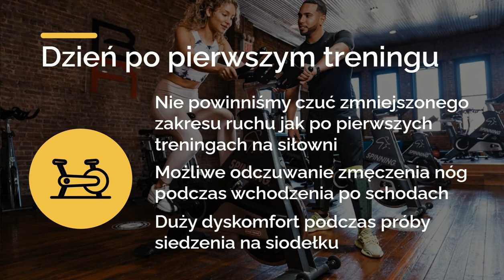Czego możemy się spodziewać na i po pierwszych zajęciach spinning?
Ten pierwszy raz! Zajęcia spinning, część druga.
Czyli czego możemy się spodziewać na i po pierwszych zajęciach rowerowych w fitness klubach?

Opisuję podstawy jak wyglądają takie zajęcia, jak powinny być zbudowane przez instruktora, co instruktor powinien nam powiedzieć.
Zaznaczę też jak możemy się czuć po takim treningu, co może nas boleć następnego dnia, a z czym nie powinniśmy mieć problemów.

Materiały tu zamieszczane mają na celu krzewienie kultury fizycznej, zachęcanie do aktywności fizycznej kobiet i mężczyzn, propagowanie zdrowego trybu życia, zdrowego odżywiania, dobrej diety, dbania o ciało, spalania tkanki tłuszczowej, mądrej suplementacji i zadowolenia z życia.
Można posumować słowami Sport, Spinning, Rower, Be Fit, Smart Gym, Good Health.

Filmy nawiązują do kolarstwa, kolarstwa szosowego, zajęć rowerowych w fitness clubach, spinning, shwinn, indoor cycling i do informacji ze świata wyścigów World Tour.